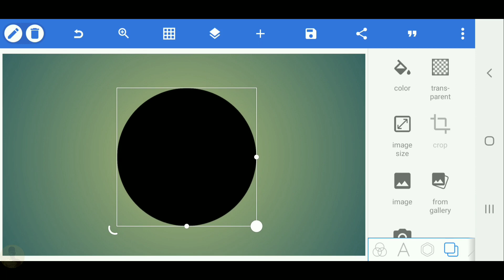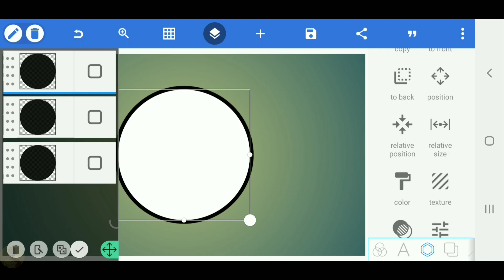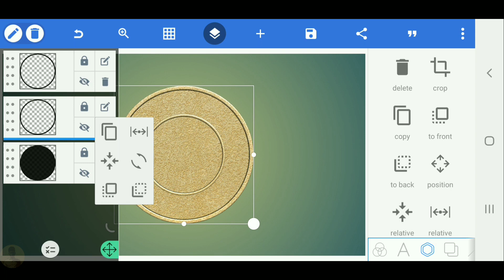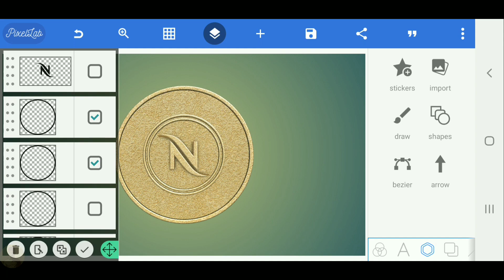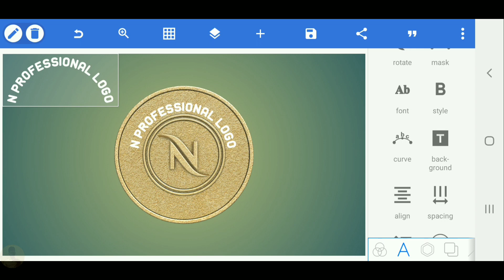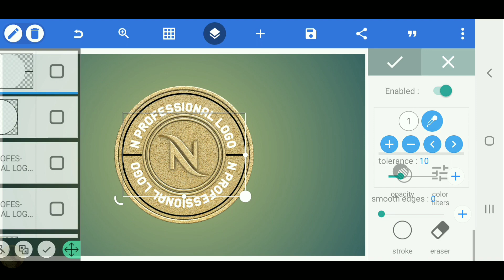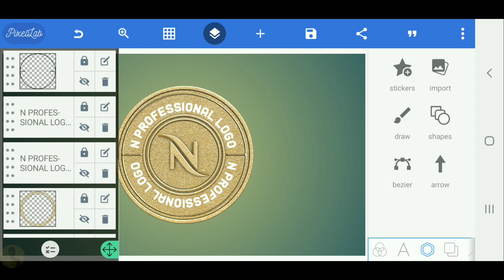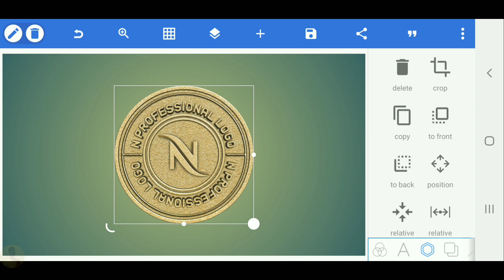N professional logo design on pixellab[Vandy Design]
Vandy_Design
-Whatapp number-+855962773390